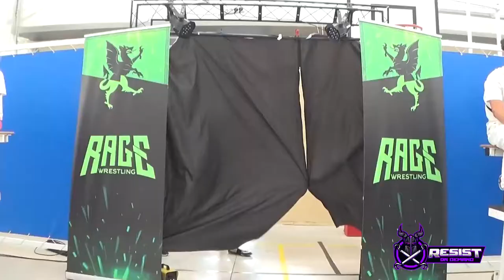RAGE: DELIRIO DE GRANDEZA | HIGHLIGHTS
Se inicia una nueva era en RAGE Wrestling. Con un nuevo Campeón y un flamante ganador del Torneo del Dragón, el destino de ambos para escrito para llegar a enfrentarse en el Main Event de Final Showdown III. Pero antes, ambos deberán superar duros rivales para poder estelarizar el final de temporada de RAGE. Y además, tras Requiem, muchos otros luchadores querrán labrarse sus futuros para llegar a la cima en el mínimo tiempo posible.

Disfruta del show completo en nuestro On Demand: riotwrestling.pivotshare.com